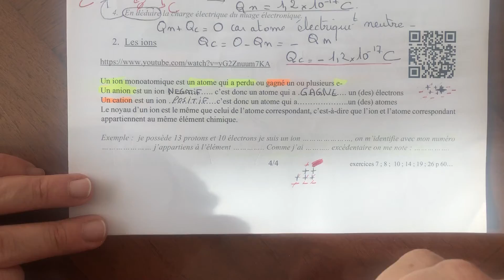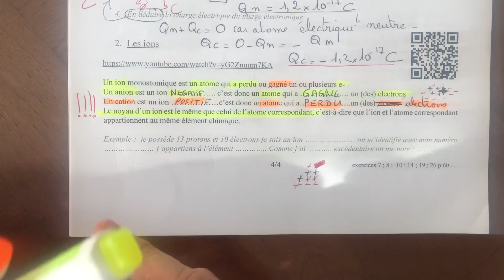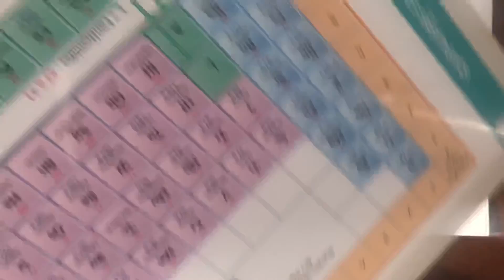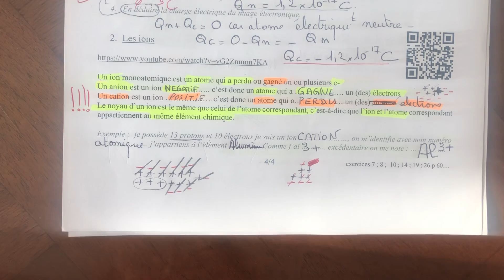2GT-CHAP 5- atome 6/6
Trouver le symbole d’un ion